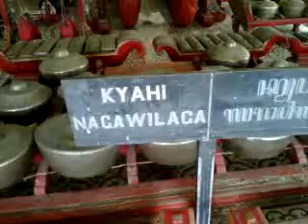Gamelan Kyai Naga Wilaga, Menyusuri Kraton Yogyakarta 12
Menyususuri Kraton Yogyakarta-Yogyakarta Sultan Palace in Indonesia